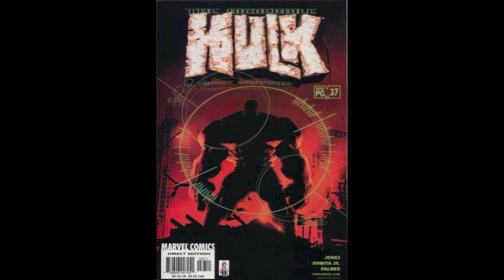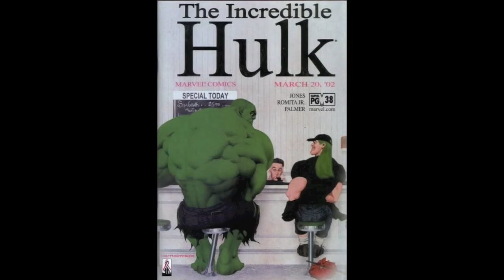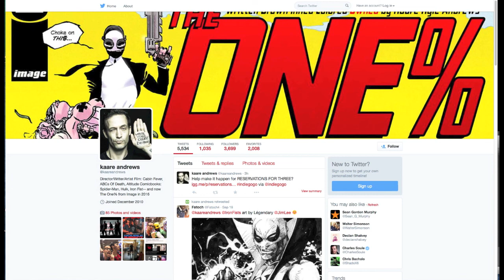Comic Writer/Illustrator/Director Kaare Andrews At Fan Expo Canada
Fan Expo Canada gets taken over by geek mama Kat Inokai! This Hustle on the Street interview features Kaare Andrews (Image, Marvel, DC Comics) who is the creator of the upcoming Image series "ONE%".  Want more awesome? for articles, podcasts and more.